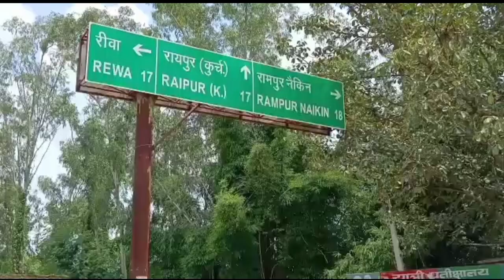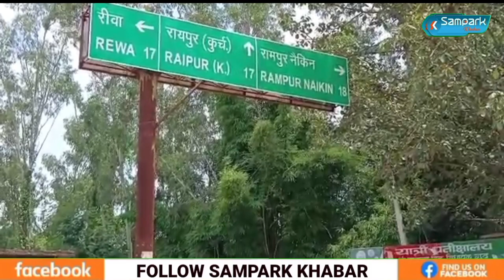Rewa News: खस्ता हाल सड़के बनी जी का जंजाल, ग्रामीणों का जीना हुआ दुश्वार